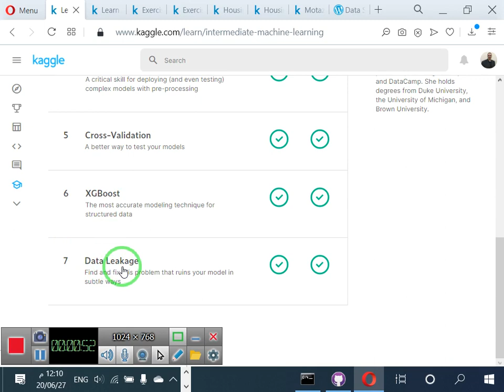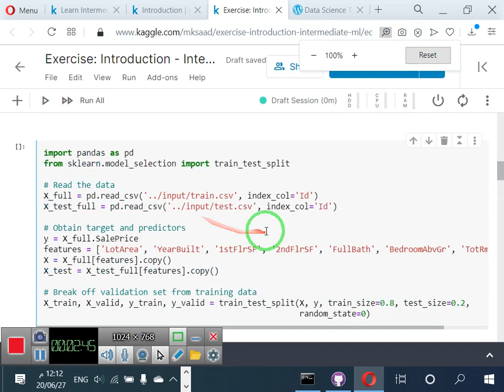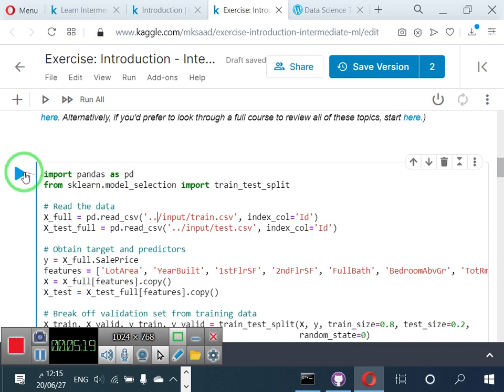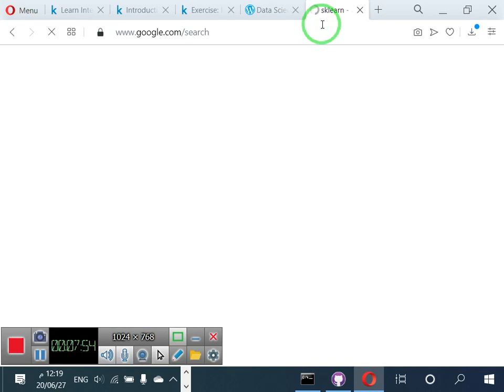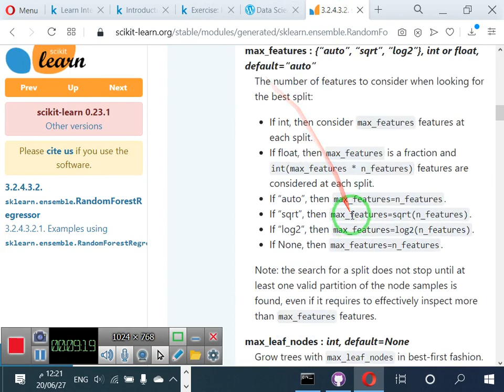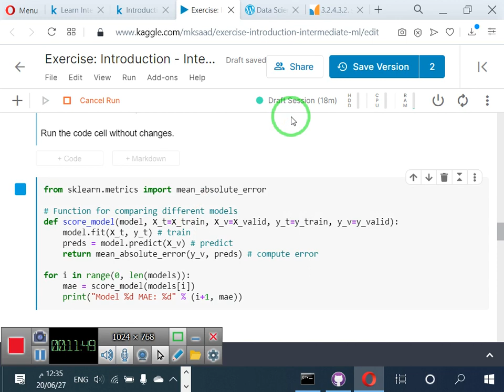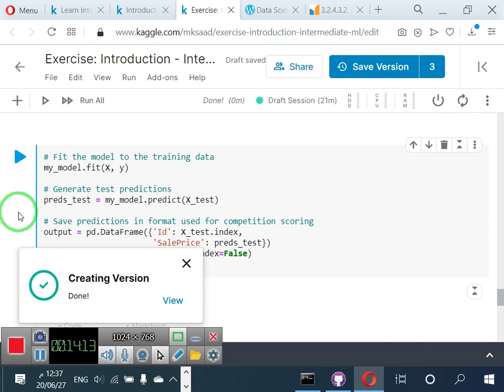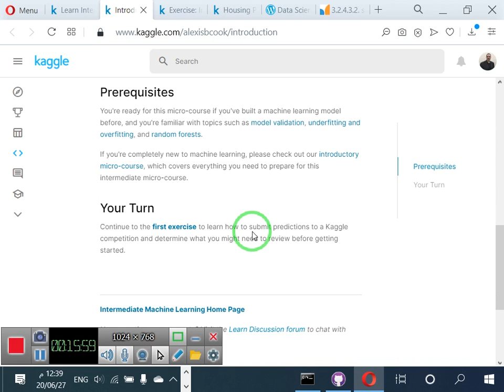25 Random Forest parameter tuning